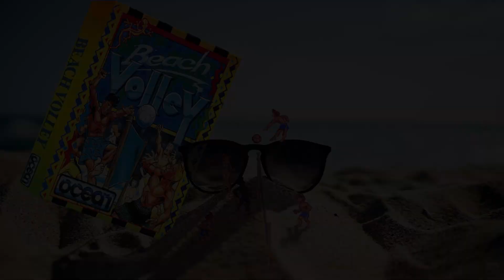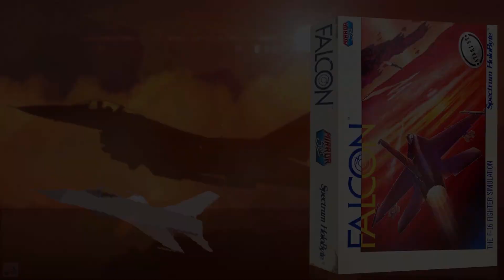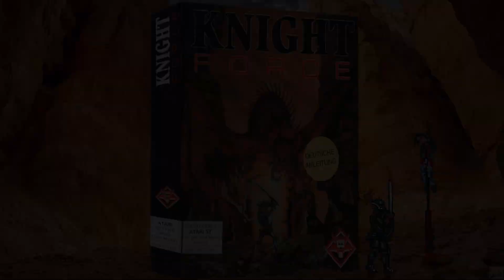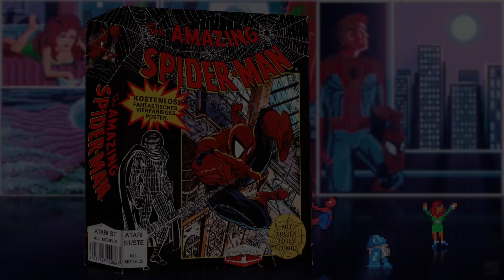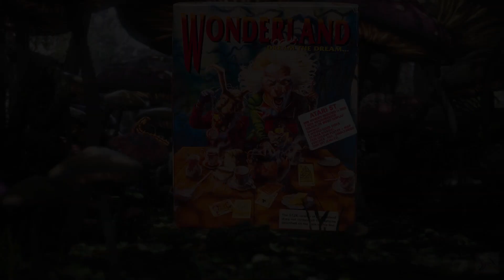Atari ST Box Art Tribute 2/5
Another tribute of some Atari ST big box games with 36 of my wallpapers.

Alcatraz
Alien Storm
B.A.T
Beach Volley
Chicago 90
Colonial Conquest
Colorado
Dragons Breath (Dragon Lord)
Elvira II : The Jaws of Cerberus
Falcon
Fire & Forget II
Gunship
Hostages (Opération Jupiter)
Ivanhoe
Journey to the Center of the Earth (Voyage au Centre de la Terre)
Knight Force
Leisure Suit Larry 3
Lotus III
Police Quest
Police Quest 2
Shadow of the Beast
Space Harrier
The Amazing Spiderman
Teenage Mutant Hero Turtles The Coin-Op !
Test Drive II The Duel
The Immortal
Their Finest Hour
Time Bandit
Tintin on the Moon (Tintin sur la Lune)
Transartica
Ultima 3
Ultima 4
Ultima 5
Ultima 6
Wonderland
X-Out